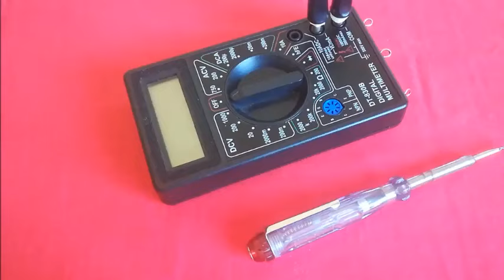Опасное СВОЙСТВО индикаторной ОТВЕРТКИ | Это знать должен каждый! ЭТО КРУТО!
Внимательно посмотрите используемые детали и материалы которые вы собирались выбрасывать. Сделай точно так-же!
ЭТИ ЭЛЕКТРИЧЕСКИЕ ИЗОБРЕТЕНИЯ ТЕБЯ ТОЧНО УДИВЯТ!
Просто ПАЯЙ эту СХЕМУ и ты удивишься что произойдет! Гениальный Лайфхак. Сосед прятал от меня эту самоделку но однажды я увидел её и сделал себе.
Компанец Данила Дмитриевич
г.Владивосток
Kompanets Danila Dmitrievich
Vladivostok